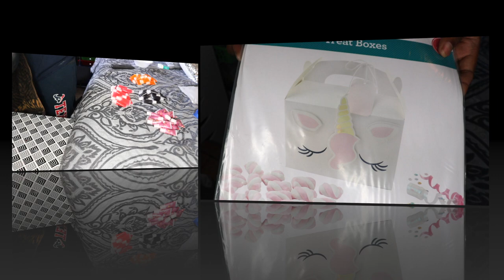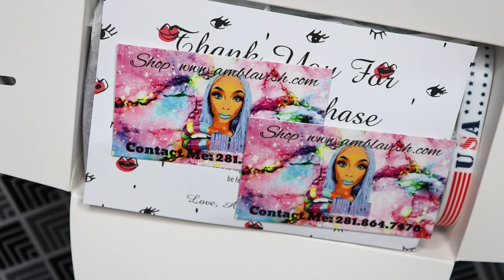Mixing & Filling Lipgloss Tubes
*Watch me mix and fill lipgloss tubes for a wholesale order, which was a curbside pick up! This video is a non-talking video.

If you would like to place a wholesale order with us, please shop with us today!

0:00 Ingredients
0:54 mixing
4:00 filling rose & pink
7:30 swatches
10:20 yellow lipgloss
12:27 red lipgloss
20:41 purple gloss
24:25 bath time
26:31 packing the order

New Video's every Mondays, Wednesdays, & Fridays @6pm!
xoxoxox

SNAP: astewart11511
Song: YouTube Library Ocean View
Camera I used in my videos: Cannon Rebel t7i
Camera I use for Vlogging:  Samsung S20 Ultra Plus
Software I use to Edit: iMovie
Send Cute Notes Or what ever you want!
A.MAREE BEAUTY
14643 Merry Meadow Dr.

Amazon Storefront